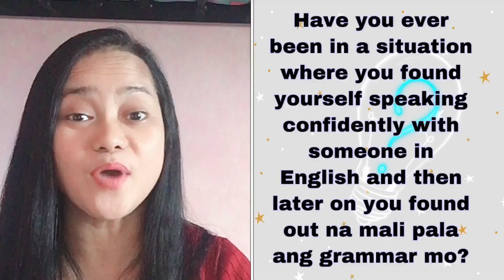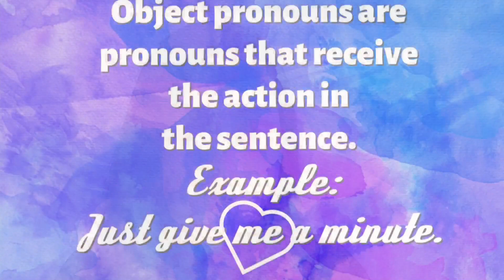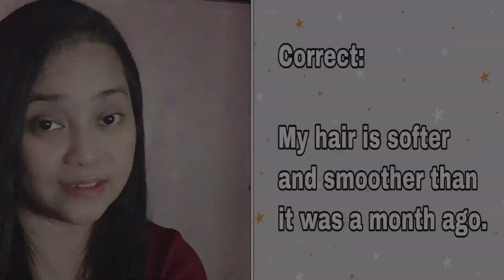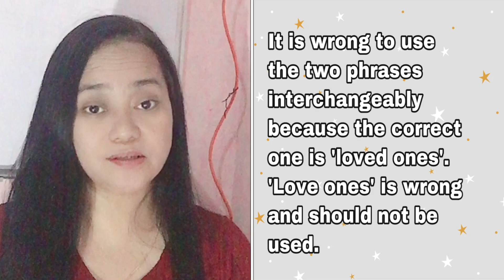10 Common Grammar Mistakes Even Smart People Make